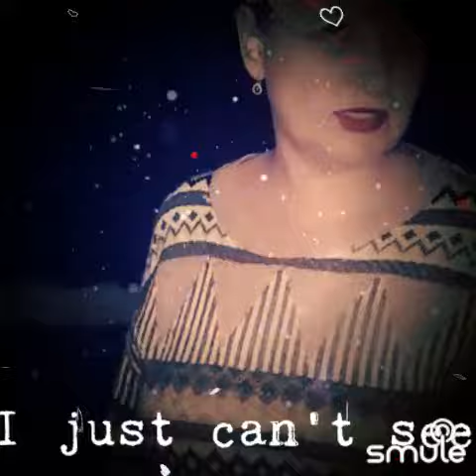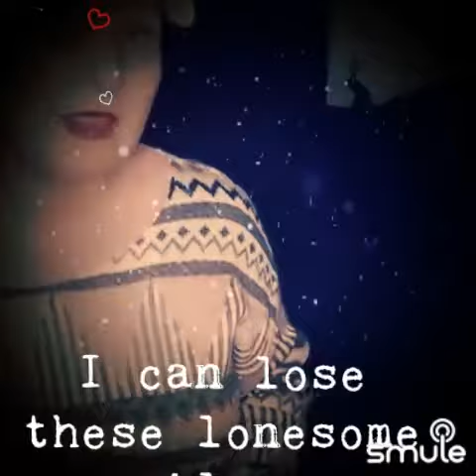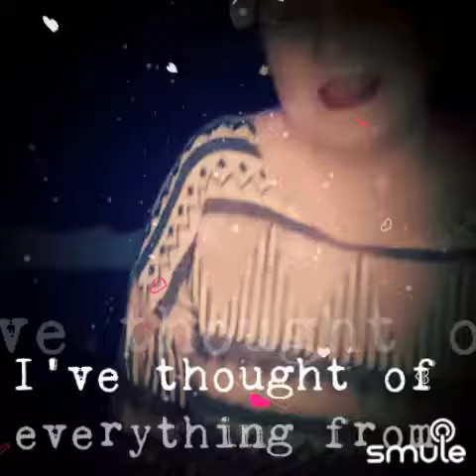Oh Lonesome Me -Johnny Tillotson - Cover